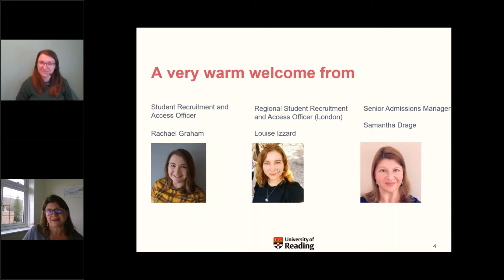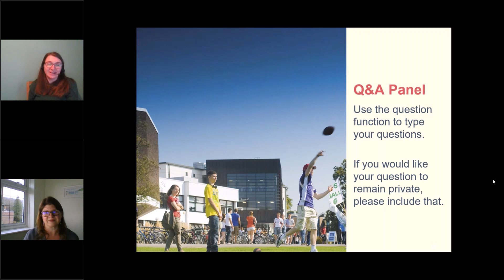Q&A with Admissions: Applying to university with a BTEC qualification part 2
To find out more:
- Listen to our 'Things I wish I'd known' podcast show